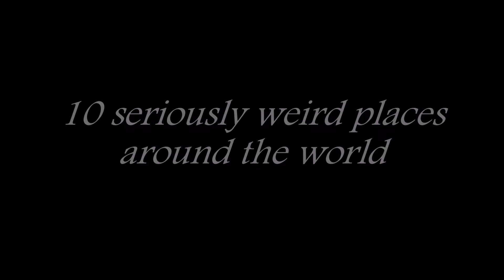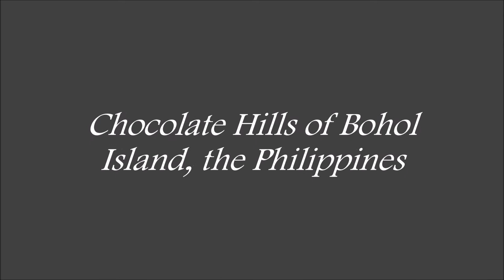10 seriously weird places around the world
The 10 Weirdest Places On Earth You Won't Believe Exist